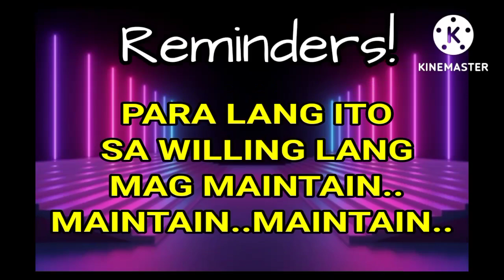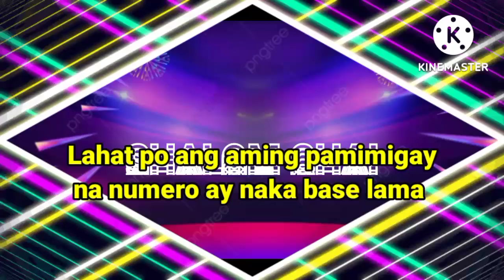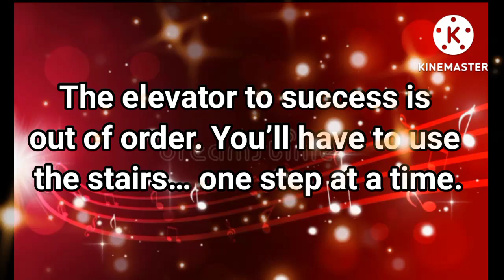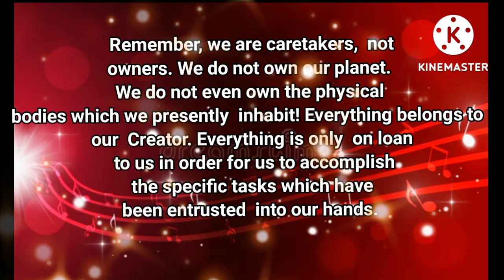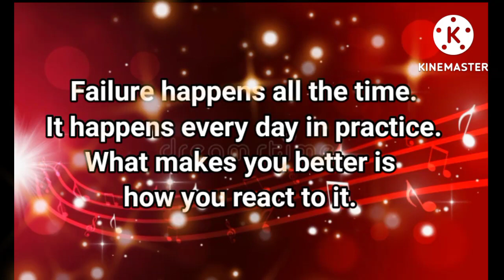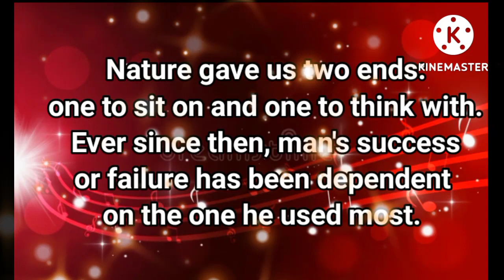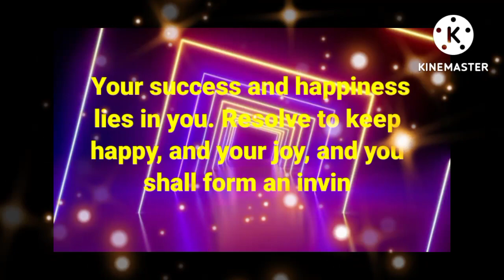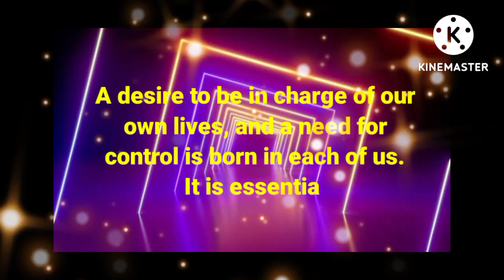TARGET ONLY (SWERTRES HEARING TODAY)(AUG 13,2022) FOR 3D/ STL / EZ2 / ON THE SPOT / MAINTAIN